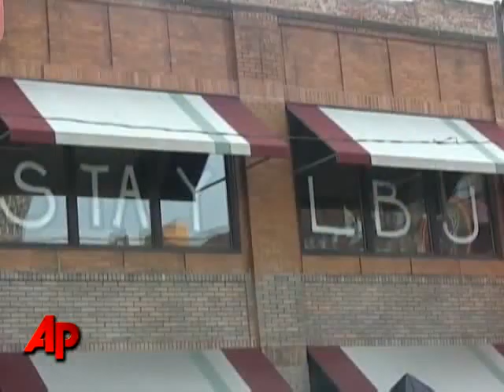July 08, 2010 - AP - LeBron James Is Headed to Miami Heat